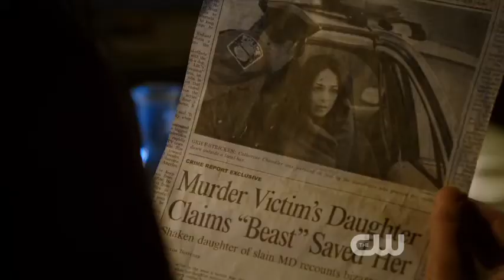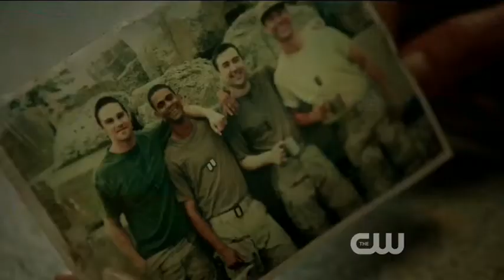Catherine & Vincent | Broken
Catherine and Vincent have been through so much in their lives, but now they have each other to go through it together.  There's still that pull-and-tug relationship between them but they're beginning to work things out.  Vincent killed the Meirfield agent who tried to have Catherine killed in last week's episode, so now she's safe from him, but there is still the danger of her being around Vincent in the event Meirfield finds him.

Show: Beauty & the Beast
Characters: Catherine & Vincent
Song: Broken by Seether featuring Amy Lee